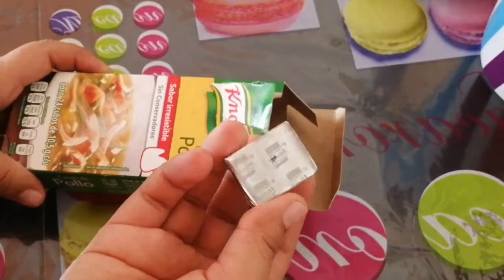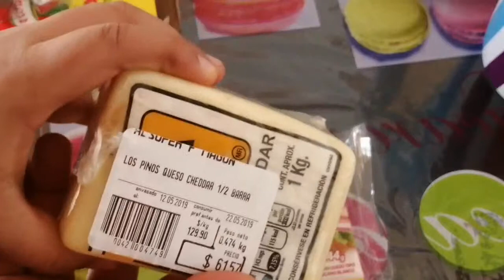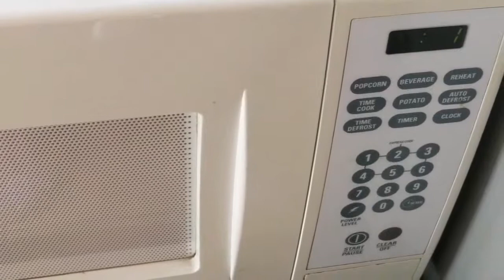CÓMO HACER ENCHILADAS SUIZAS ROJAS AL ESTILO SELENE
HOLA AMIGOS, YO SOY SELENE Y HOY LES COMPARTO  ESTA RECETA DE ENCHILADAS SUIZAS A MI ESTILO. ESPERO LES GUSTE  Y SI HACEN LA RECETA ME LA COMPARTAN POR MI INSTAGRAM  ;)

INGREDIENTES PARA EL POLLO:

1 KILO DE PECHUGA DE POLLO ( YO UTILICÉ APROX, 800 GR)

1 PEDAZO DE CEBOLLA

1 DIENTE DE AJO

1 RAMITA DE CILANTRO

1 CUBITO DE NORT CALDO DE POLLO

1 PIZCA DE ORÉGANO

1 PIZCA DE COMINO.

INGREDIENTES PARA LA SALSA:

4 TOMATES ROJOS

4 CHILES SERRANOS

1 CUBITO DE NORT DE TOMATE

1 CUBITO DE NORT DE POLLO ( CALDO DE POLLO).

PARA GRATINAR:

YO OCUPÉ QUESO CHEDAR LOS PINOS

O TAMBIÉN PUEDES UTILIZAR

QUESO MANCHEGO, QUESO TIPO CHIHUAHUA O CUALQUIER OTRO QUESO QUE GRATINE.